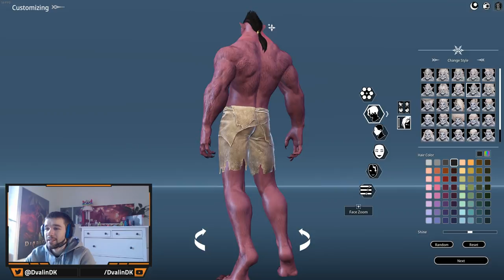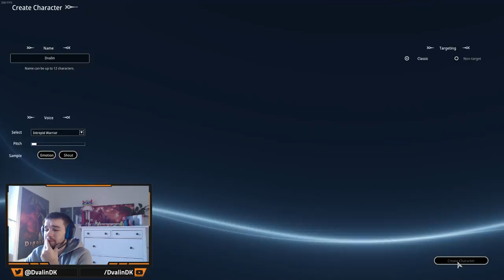NEW Bless Online Gameplay | Free to Play MMORPG Game - Let's Play a new Game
Hello Everyone! - Time to try out a new MMORPG!
I do really love MMORPG, Probably my favorite game type.
So today I'm trying out Bless Online that released on "23/11/2018"
And It's Free 2 Play! 💋
So Let's try it out and see what I think... And what do you think???